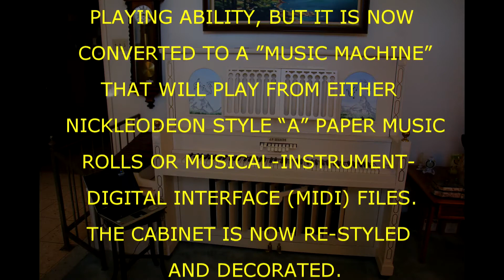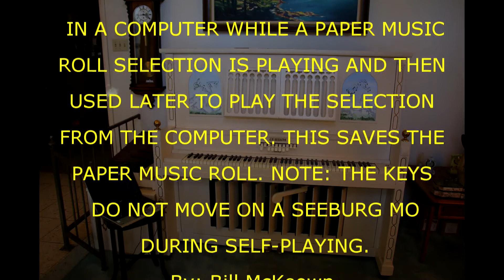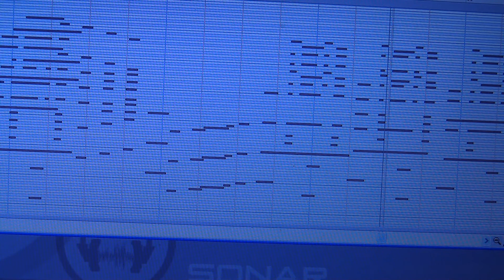SEEBURG3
This video demonstrates a conversion from a 1927 SEEBURG Mortuary organ to a "Music Machine" that plays either from original nickleodeon style "A" paper music rolls or from Musical Instrument Digital Interface (MIDI) data files.  It has an added xylophone.  It produces MIDI data any time during the playing of a paper music roll.  Once played, the paper roll is not needed, saving the paper roll.  The two songs are "It's Only a Paper Moon" an "Dill Pickles Rag.